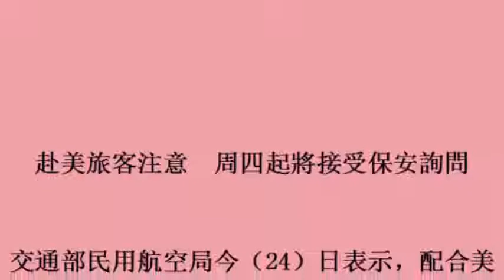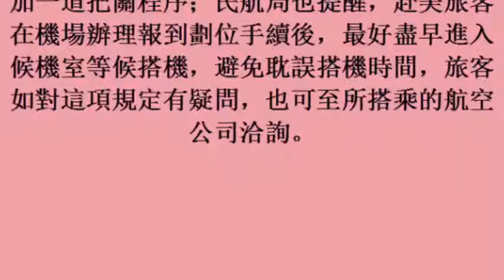赴美旅客注意 周四起將接受保安詢問 (25october2017)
赴美旅客注意　周四起將接受保安詢問